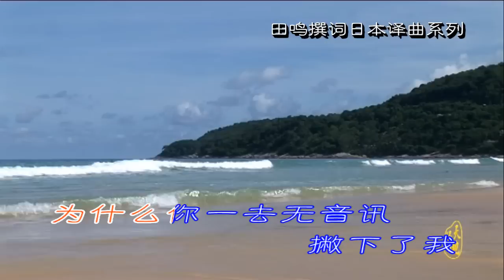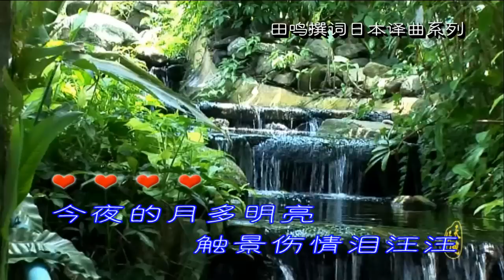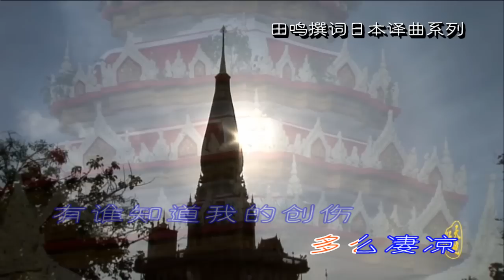黄金佑 - 月下细诉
作词：田鸣

作曲：日本译曲